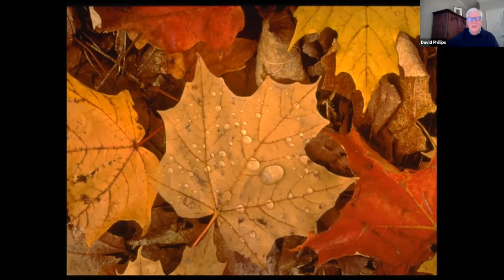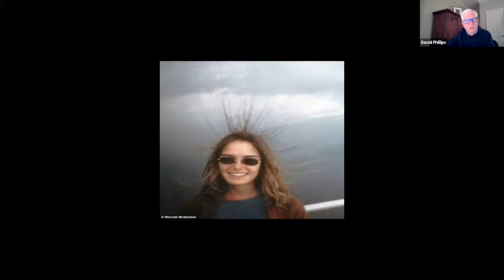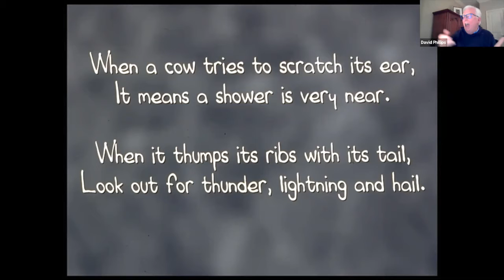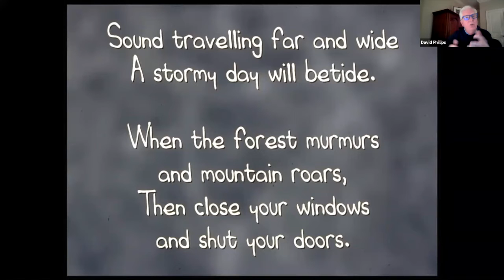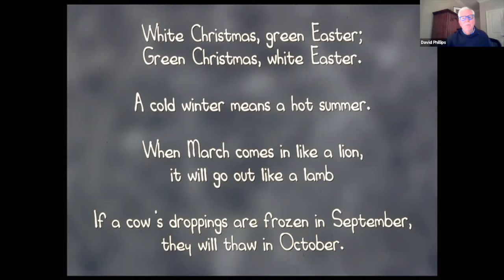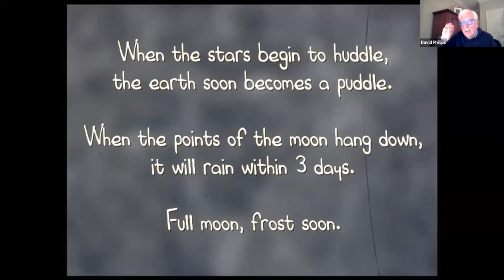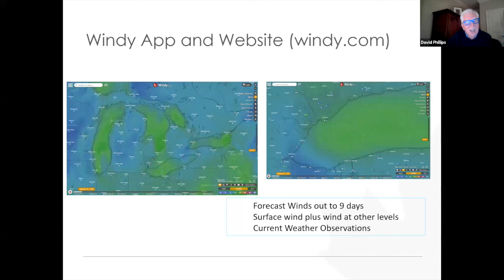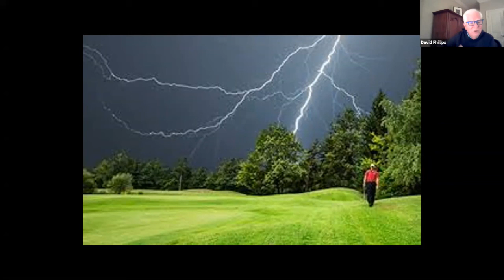Being Your Own Weatherperson…Forecasting Weather from Nature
Long before meteorologists discovered cold fronts and jet streams, people relied on nature to foretell tomorrow’s weather.  Farmers, mariners, and hunters quickly connected weather changes to the behaviour of birds, animals, plants or humans. Most weather folklore is a kind of whimsical nonsense. Meteorologists scoff at it but naturalists swear by it. Most useful weather signs relating to the coming weather are based on keen observations of our surroundings, such as the character and movement of clouds, the colour and appearance of the sky, or the direction and strength of the wind.

David Phillips, Senior Climatologist, Environment and Climate Change Canada – David has been employed with Environment Canada's weather service for 50 years.  His work activities relate to the study of the climate of Canada and to promote awareness and understanding of meteorology. He has published several books, papers and reports, including a book on The Climates of Canada, and two bestsellers: The Day Niagara Falls Ran Dry and Blame It On The Weather.  He was the originator and author of the Canadian Weather Trivia Calendar. David frequently appears on national radio and television as a commentator on weather and climate matters.  He has been awarded the Commemorative Medal for the 125th Anniversary of the Confederation of Canada, the Queen Elizabeth Golden and Diamond Jubilee Medals and has twice received the Public Service Merit Award.  David is the recipient of three honorary doctorates from the universities of Waterloo and Windsor and Nipissing University.  In 2001, David was named to the Order of Canada.